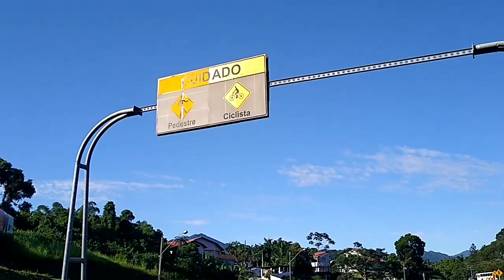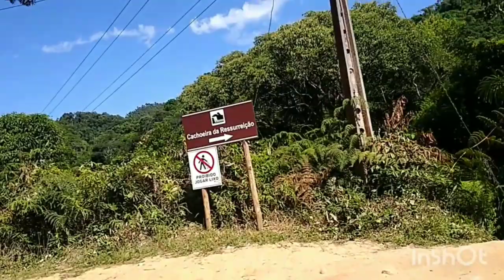Primeira Cicloviagem de Floripa/Águas Mornas | VOU DE BIKE SC - Ep. 05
É chegada hora da minha primeira cicloviagem, depois de mais de 400km de preparação no mês de janeiro, peguei a estrada rumo a Águas Mornas!

Insta pessoal @danielmluiz